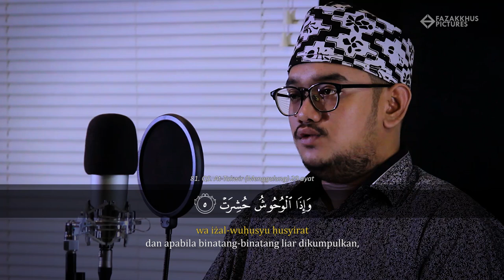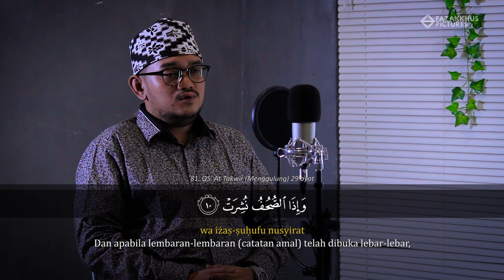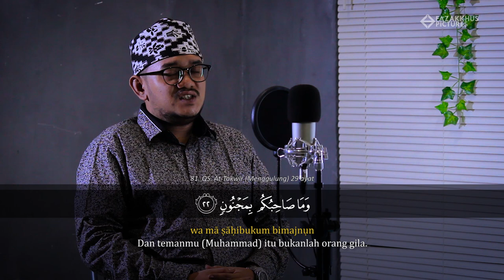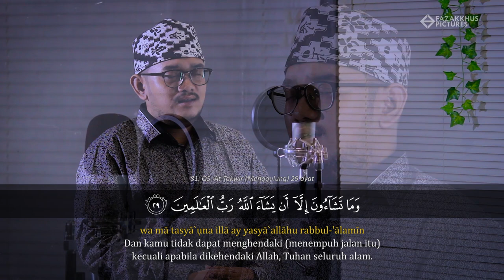Surat AT TAKWIR - Said Al Hudri | Nagham Hijaz | Eps. 4 Ramadhan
Surat At-Takwir - Sa'id Al Hudri.

Produser : @fazakkhuspictures
Artis : @alhudri21
Kameramen : @tagsiical
Dekorasi : @dzar_alghiffari @tagsihasbi @thariqhabibie

Produksi
Fazakkhus Pictures
copyright@2020